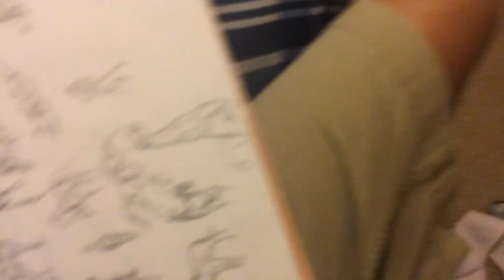Quick minute sketch of Mickey Mouse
Fast drawing of the the most famous mouse in the world with only a red marker and no pencil lines